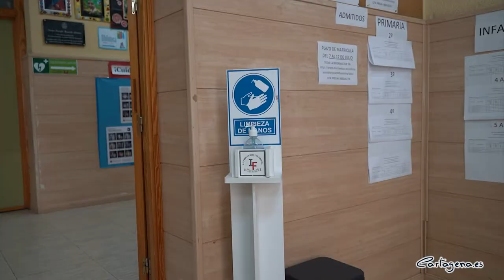Más de 20.000 alumnos de infantil y primaria comienzan las clases en 77 colegios de Cartagena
Casi 22.000 alumnos se han matriculado para el curso escolar 2021/2022 en alguno de los 66 colegios de Infantil y Primaria del municipio de Cartagena, 52 de carácter público, y las 11 Escuelas infantiles municipales de Cartagena, en un curso marcado por la presencialidad completa en las aulas y por mantener las medidas preventivas por el Covid, como el uso de la mascarilla y la distancia de seguridad.

La alcaldesa de Cartagena, Noelia Arroyo, ha visitado el CEIP San Isidoro y Santa Florentina, junto a la concejal de Educación, Irene Ruiz, y el equipo directivo del centro, en el que cursan sus estudios 725 alumnos, divididos en dos edificios: uno de primaria, ubicado en el Paseo Alfonso XIII, donde estudian 500 alumnos; y 225 en el edificio de infantil de la Casa del Niño.

La alcaldesa ha destacado que “hoy es un día de nervios y de estreno para muchos niños, y hasta que volvamos a hacernos a la rutina habrá dificultades en los accesos que deben ir mejorando con el paso de las semanas”, para explicar que desde hoy la Policía Local vuelve a desplegarse en los accesos de los centros de enseñanza para trabajar por la seguridad y la fluidez del tráfico.

“Lo hacen con presencia especial en una veintena de centros de accesibilidad más compleja por su situación o por su número de alumnos. Además, este año, estamos pendientes de los centros en cuyos entornos hay obras, como el colegio de Los Dolores, en el que se está terminando una obra, precisamente de seguridad, mediante la ampliación de la acera en una de las entradas del centro. En ese colegio se ha habilitado un acceso especial”, ha señalado la alcaldesa.

La alcaldesa ha explicado que este operativo será analizado y revisado en una reunión con la FAMPA que los concejales de Educación y Seguridad tendrán en las próximas semanas. “Necesitamos conocer sus puntos de vista para mejorar la fluidez y la seguridad en los accesos y para optimizar nuestros recursos”, ha señalado.

Noelia Arroyo ha recordado que este verano, aprovechando las vacaciones estivales de los estudiantes, se han realizado obras de mejora en 21 centros escolares por valor de 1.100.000 euros, con trabajos que van desde la reposición de ventanas, puertas, pintura, reformas de aseos y acondicionamiento de aulas, así como la retirada de fibrocemento en cinco centros escolares.

Posteriormente, la alcaldesa ha visitado la Escuela Infantil La Milagrosa, una de las 11 escuelas infantiles municipales con que cuenta el Ayuntamiento, que dispone de un presupuesto total para todas las escuelas en personal, comedores y mantenimiento de 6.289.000 euros.

Las 11 escuelas infantiles tienen más de 800 alumnos, 110 docentes y 95 niños en lista de espera. Las de La Aljorra, La Palma, Los Mateos, Pozo Estrecho y Vistalegre aún tienen plazas disponibles, mientras que las más céntricas son las más demandadas.

Además, en las de La Palma, Pozo Estrecho, Barrio Peral y Villalba se han hecho las obras de mantenimiento más importantes, por importe de unos 60.000 euros en total.